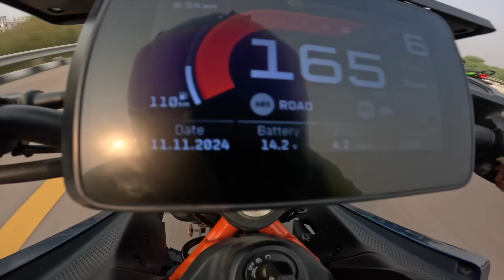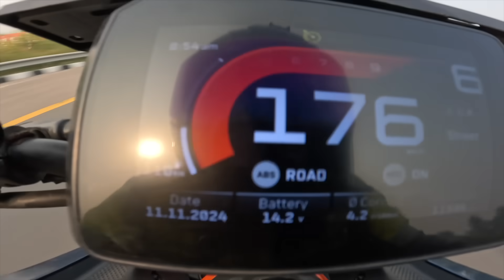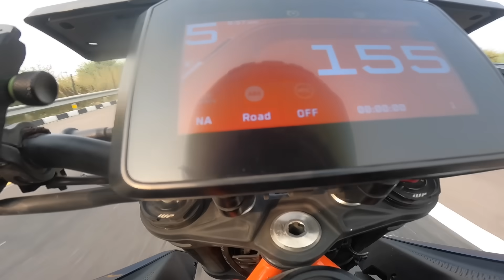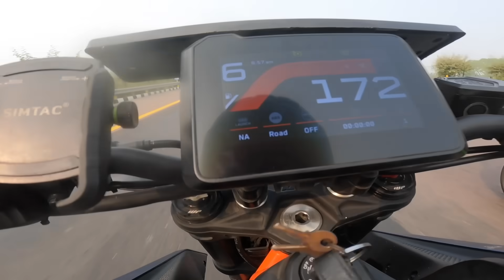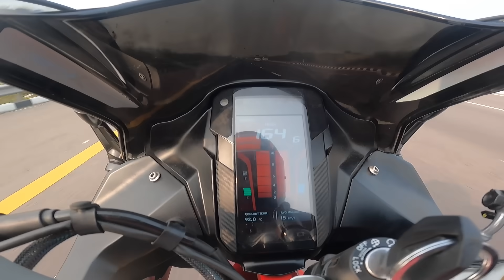2025 Apache RR310 vs Duke390 vs Ninja 300 Drag Race | Triple Battle | किसमें है कितना दम ???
TVS Apache RR 310 is a sports bike available in 3 variants and 2 colours. The TVS Apache RR 310 is powered by 312.2cc BS6 engine which develops a power of 37.48 bhp and a torque of 29 Nm. With both front and rear disc brakes, TVS Apache RR 310 comes up with anti-locking braking system. This Apache RR 310 bike weighs 174 kg and has a fuel tank capacity of 11 liters.

KTM 390 Duke is a street bike available in only 1 variant and 2 colours. The KTM 390 Duke is powered by 398.63cc BS6 engine which develops a power of 45.3 bhp and a torque of 39 Nm. With both front and rear disc brakes, KTM 390 Duke comes up with anti-locking braking system. This 390 Duke bike weighs 168.3 kg and has a fuel tank capacity of 15 liters.

Kawasaki Ninja 300 is a sports bike available in only 1 variant and 3 colours. The Kawasaki Ninja 300 is powered by 296cc BS6 engine which develops a power of 38.88 bhp and a torque of 26.1 Nm. With both front and rear disc brakes, Kawasaki Ninja 300 comes up with anti-locking braking system. This Ninja 300 bike weighs 179 kg and has a fuel tank capacity of 17 liters.

2025 Apache RR310 vs Duke390 vs Ninja 300 Drag Race | Triple Battle | किसमें है कितना दम ???

Entertainment